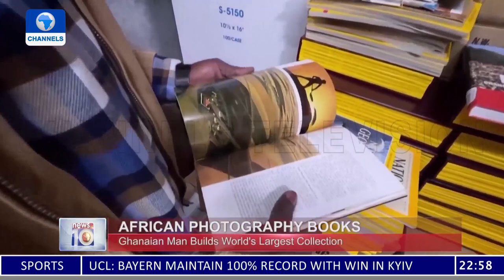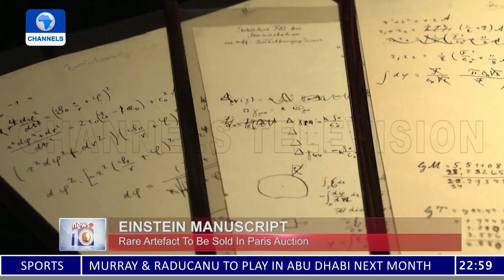Bulgaria Bus Crash Kills Scores Including 18 Children | Around The World In 5